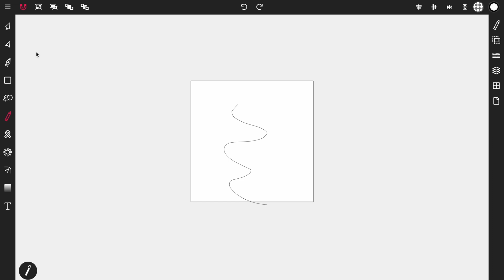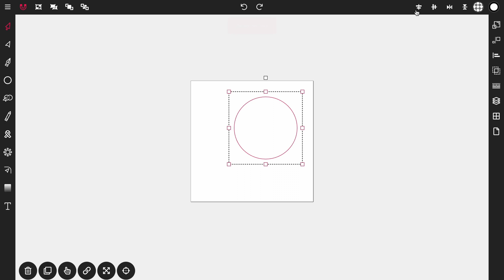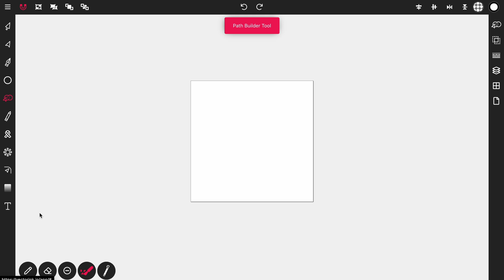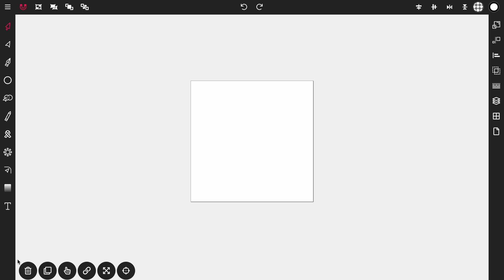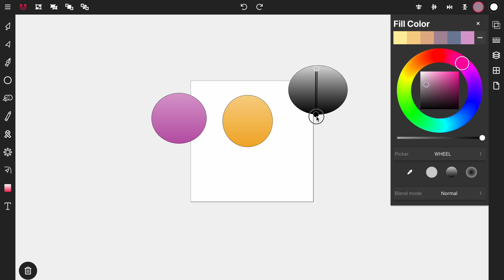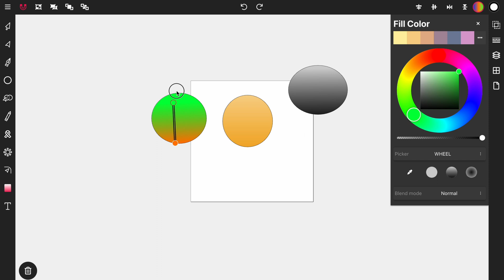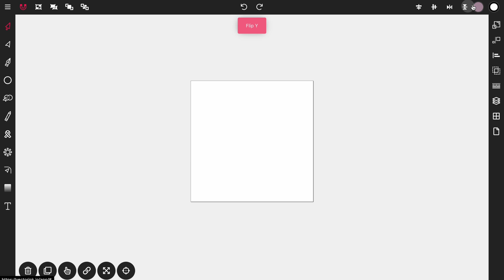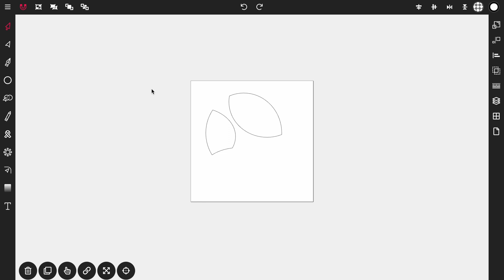10 Vector Ink Tips and Tricks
In this video, we're going to take a look at 10 vector ink tips and tricks that you can start using today to make your life a little bit easier.

Vector Ink is an SVG editor that makes it easy for you to create beautiful logos, illustrations, and icons. In this video, we'll show you how to use some of the more advanced features of Vector Ink so that you can create even better graphics.

So whether you're just starting out with vector graphics or you're looking for ways to improve your workflows, these tips will help get you started!

to follow along with this tutorial and see how Vector Ink eases the pain of learning vector design.